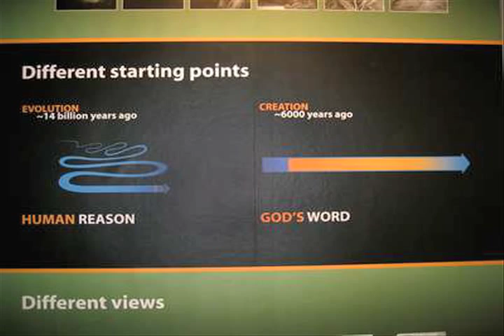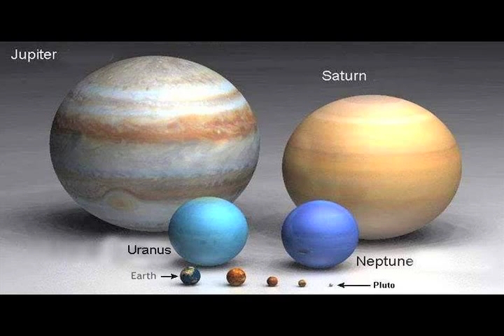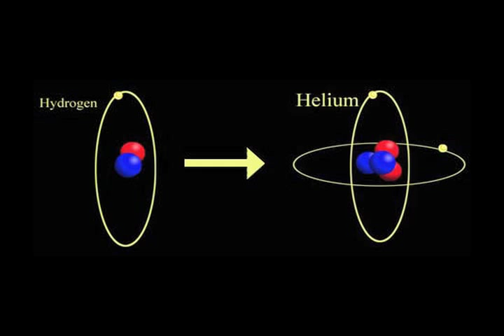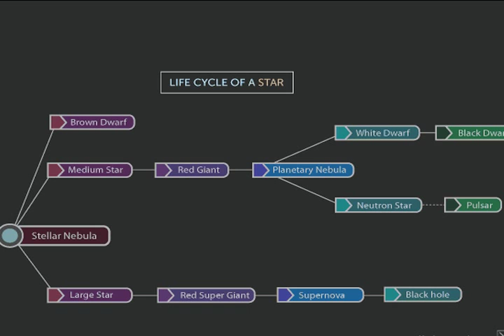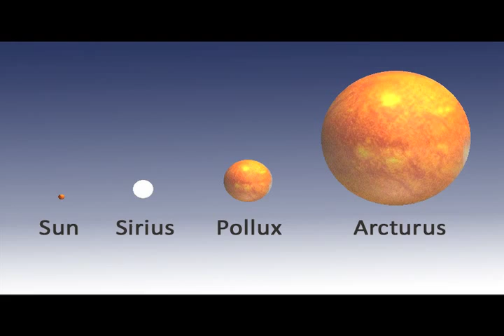Is the Universe Designed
Is the universe designed for us?  This episode takes a deeper look into the question of a universe designed for humans.  With HD images from NASA and Hubble we explore the universe and ourselves to answer that question.  Narrated by Matt Kovacs.